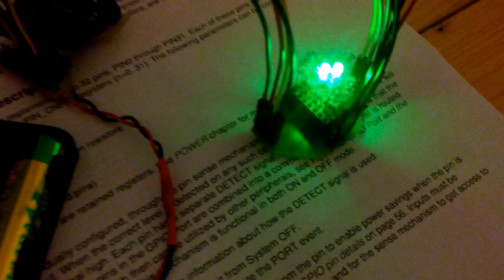nRF51822 + color LED demo board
was connected to a Bluetooth low energy module carrying a Nordic Semiconductor nRF51822 chip. The chip is programmed with a custom firmware for LED control, which is currently only digital (PWM in development)